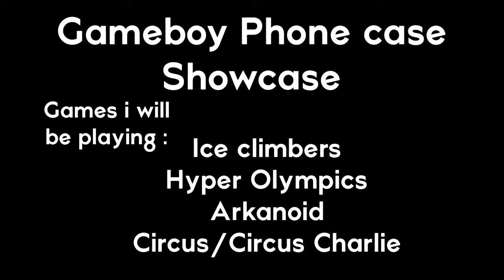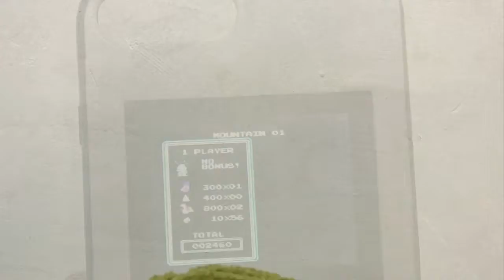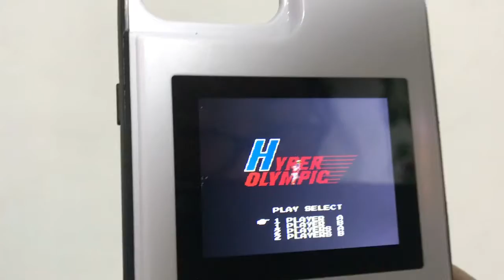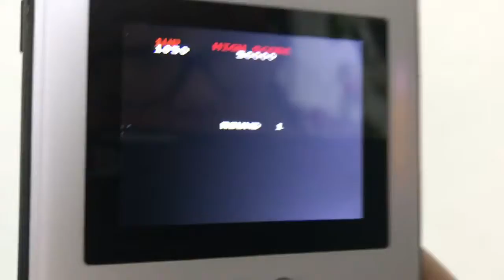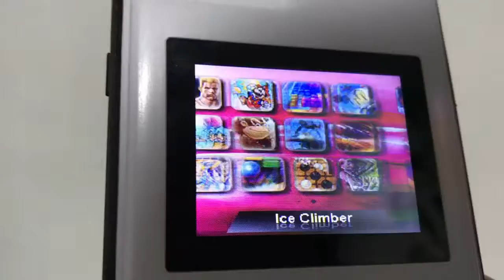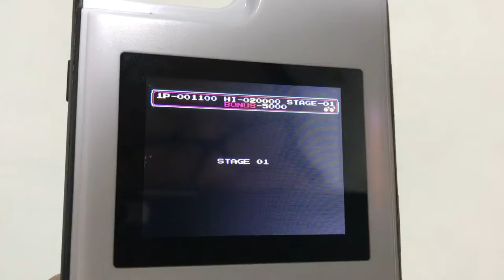Gameboy Phone case Show case | Reza rai ❤️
Me showcasing an Gameboy phone case! I will be playing, Arknoid, Hyper Olympics, Ice climbers, and Circus!